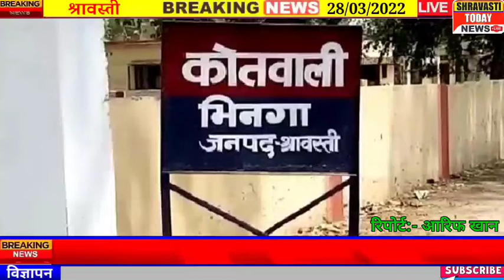धोखेबाज अध्यापक को भिन्गा पुलिस ने किया गिरफ्तार,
फर्जी दस्तावेजों के माध्यम से धोखेबाजी से सहायक अध्यापक की नौकरी प्राप्त करने वाला गिरफ्तार Shravasti Today News